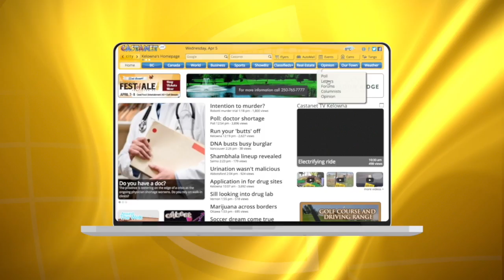Drowning in Penticton Channel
The body of a 21-year-old man was pulled from the Penticton channel on Wednesday